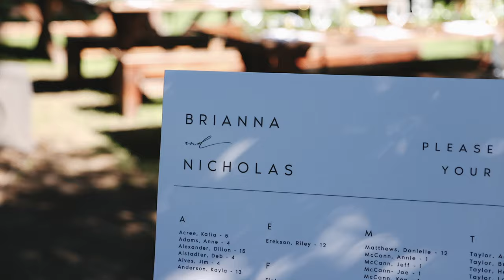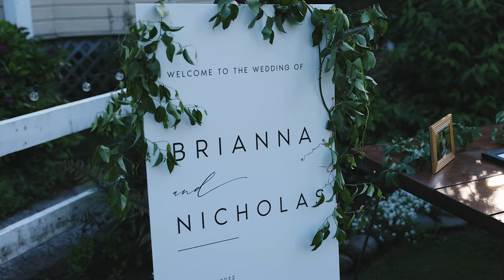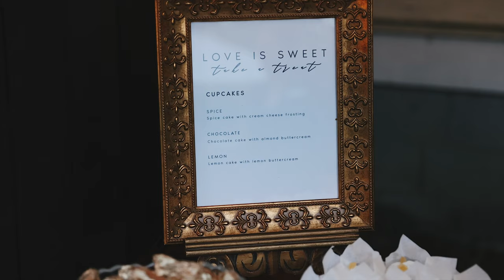Puyallup Farmhouse Wedding: The Ideal Place to celebrate your love!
Located near Puyallup city center is a historic farmhouse that is tucked in behind historic oak trees. Not only is this venue historic but also it feels modern and classy.

Vendors who helped make this day possible:

Venue: @thehistoricfarmhouse14
Photographer: @tminspired
Videographer: @nathanochoa
Florist: @polleninlove